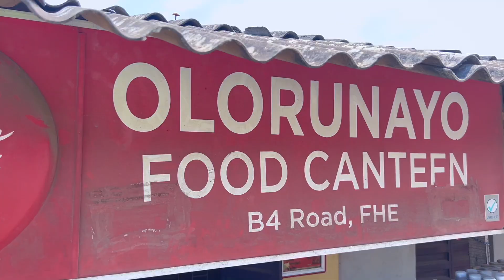Street food in Nigeria - Nigerian Yoruba Tribe Street Food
First location: Olorunayo food canteen. At FHE ita Elega Abeokuta Ogun State